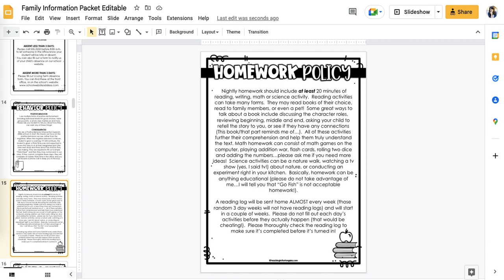Back to School Family Information Packet